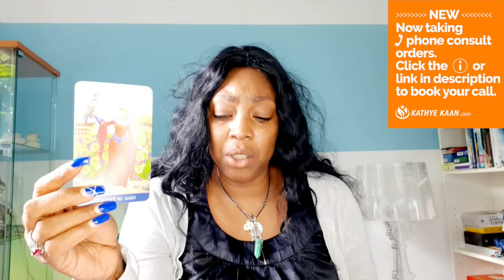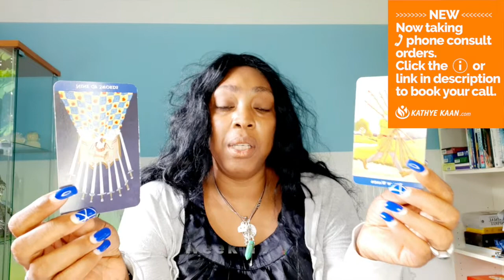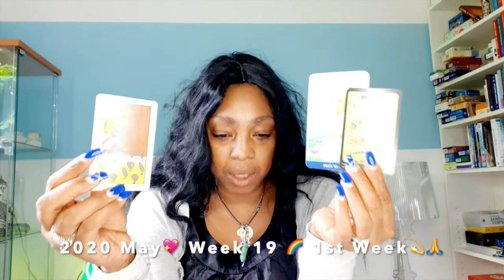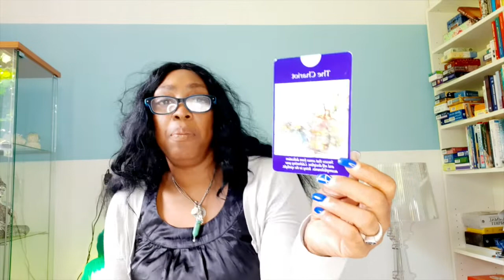VIRGO Celebration! Unexpected money comes in to remove your burden 💖 WEEK 19 🙏WEEKLY READING MAY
VIRGO Celebration! Unexpected money comes in to remove your burden 💖 WEEK 19 🙏💫WEEKLY READING MAY 04-10 💫

Kathye